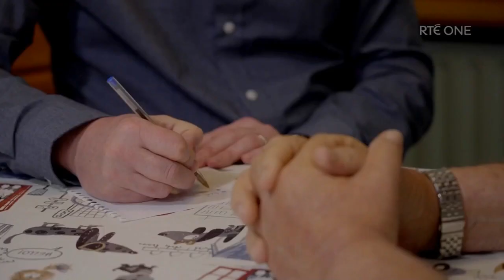Macular Degeneration | Prof. David Keegan on Hospital Live | Mater Private Network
Prof. David Keegan spoke on Hospital Live, RTE One, about telescopic device implant used to treat patient with macular degeneration.